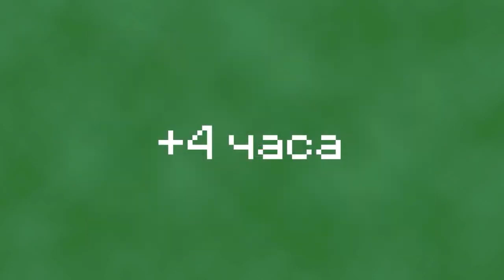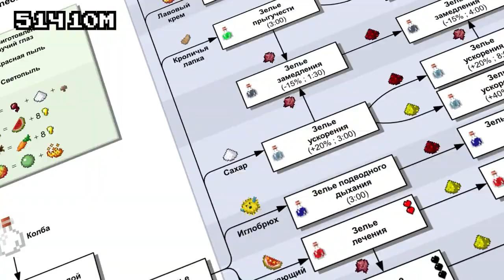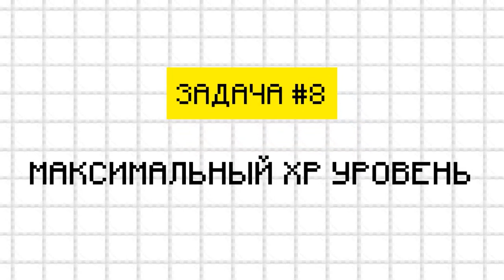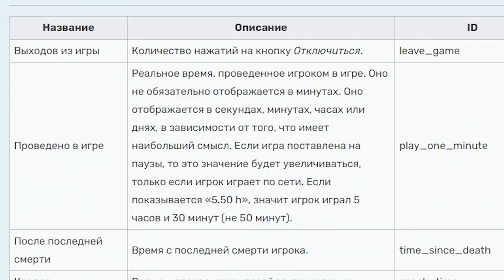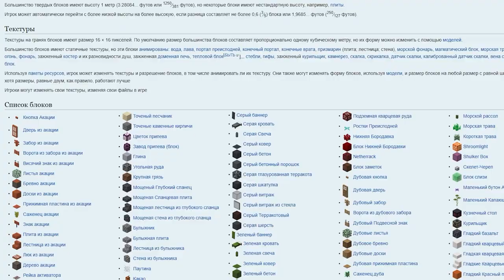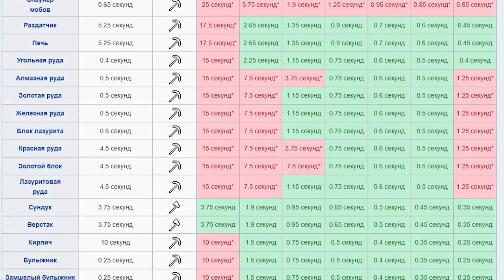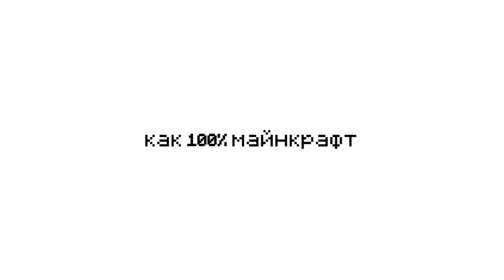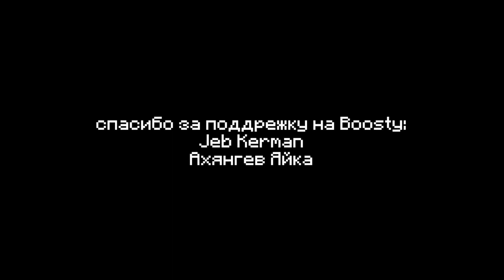Как на 100% пройти Майнкрафт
Данное видео является переводом с канала @blucubed_ (его видео в описании). Видео состоит только из снятого материала автора перевода.

Задумывались как пройти майнкрафт на все 100%, ну там убить дракона получить все ачивки, ну и... и... а что еще можно сделать? Ох рад что ты спросил, много чего, уж поверь. В этом видео майнкрафт проходится до теоретического максимума, и не ограничивается на убийстве дракона или сбора всех блоков и мобов в игре, гораздо больше чем это, так что такого ты уж точно не видел.

Перевод был с видео -

 • How to 100% Minecraft

Cheese Land - Mario Kart: Super Circuit

Club Penguin - Pizza Parlor Theme

Desert Overworld - New Super Mario Bros.

Aria Math · C418

10 Concerto No. 4 in F Minor, RV 297 Winter: I. Allegro non molto - Vivaldi: The Four Seasons

Mountain of Stone (feat. Eirinaki) · Timeflaire

Recyclobot 3000 - Recycling Plant

Puffle Party | Club Penguin OST

Antonio Vivaldi - Concerto No.4 in F minor, Op.8, RV 297, " L'inverno ", Allegro Non Molto

Catastrophe - Super Mario Galaxy

Lavender Town · Bitmaster